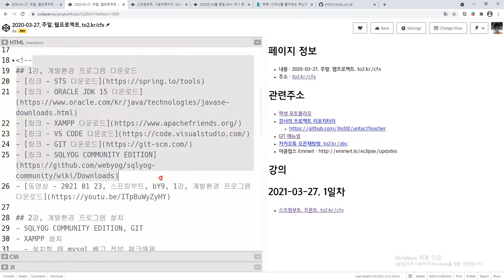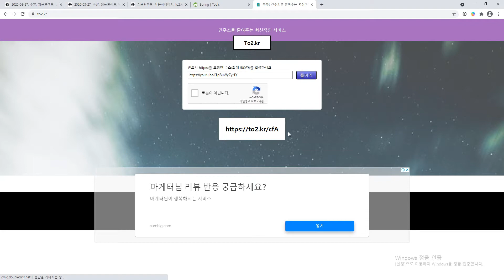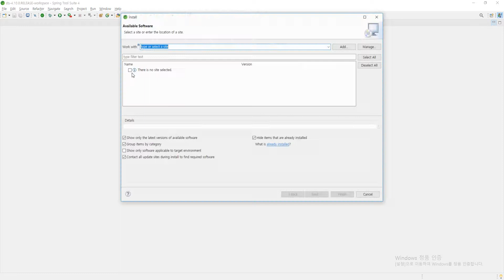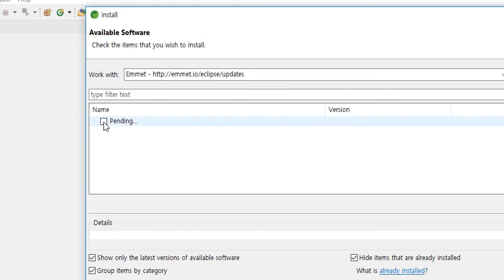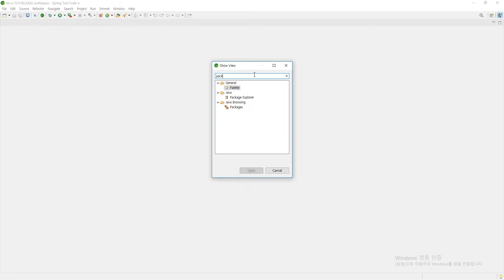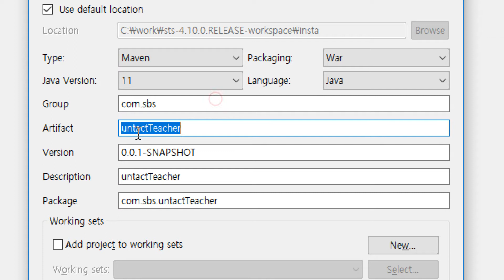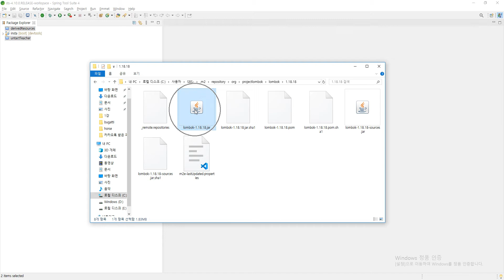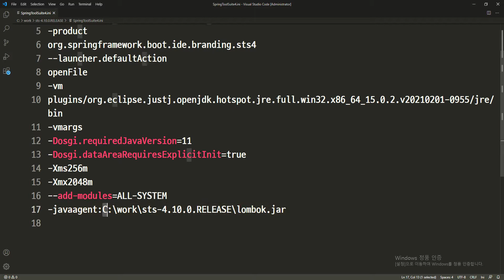2021 03 27, cfy, SNS클론, 2강, STS 세팅